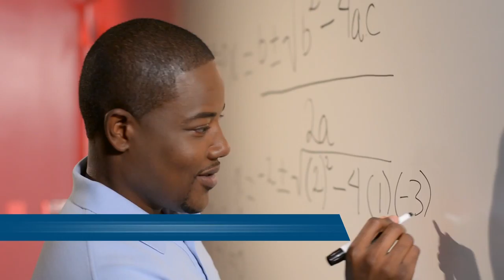MDC in the Haitian Community with Rachelle Bruno-Piverger